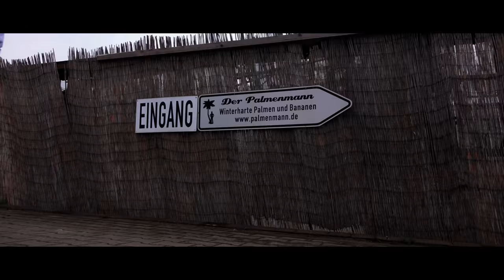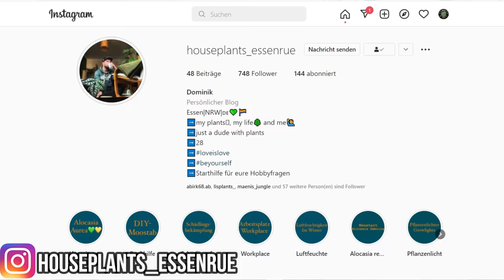Zusammen im Tropenhaus der Raritäten - seltene Zimmerpflanzen im Gartencenter / Onlineshop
Seltene Zimmerpflanzen überall im Gartencenter und wir haben das Tropenhaus der Raritäten mit seltenen Zimmerpflanzen ganz für uns allein! Dieses Gartencenter mit Onlineshop ist für Zimmerpflanzen Liebhaber genau das Richtige! Monstera Alocasia Philodendron Syngonium - alles was das Herz begehrt!
-Werbung enthalten-
📷houseplants_essenrue:
📅Vorverkauf für die Pflanzenmesse:
🛒Pflanzenklamotten shoppen?
00:00 Wichtiges vorweg
03:07 Der Spaß beginnt
11:39 Ab ins nächste Gewächshaus
17:49 Gewinnspiel
31:10 Was haben wir im Einkaufswagen?
Gewinnspiel
►Was gibt es zu Gewinnn?
Alocasia cuculata aurea aus dem Video (ausgetriebene Knolle)

►Wie kannst du am Gewinnspiel teilnehmen?
Schreibe mir deine Erfahrung mit Alocasien in einem Kommentar unter diesem Video.

►Zeitraum des Gewinnspiels?
Das Gewinnspiel startet am 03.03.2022 um 08:30 Uhr und endet am 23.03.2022 um 22:00 Uhr. Außerdem musst Du älter als 18 Jahre sein und innerhalb der EU wohnen.

►Wie erfährst du ob du gewonnen hast?
Der Gewinner wird von mir in dem jeweiligen Kommentar, nach Beendigung des Gewinnspiels angeschrieben und markiert, damit du es auch mitbekommst. Dann sendest du mir deine Adresse per Mail zu und erhältst deinen Preis kostenlos direkt vom Palmenmann unmittelbar nach Hause geliefert. Egal wie oft du hier kommentierst, dein Name wird nur ein Mal im "Pott" landen, sodass alle die gleichen Chancen haben.
(Falls du dich nach 14 Tagen nicht gemeldet haben solltest, wird ein neuer Gewinner ermittelt)

Richtlinien und Information: Hierbei handelt es sich um mein eigenes Gewinnspiel vom Kanal „Pott Planter“ und basiert auf die aktuellen Regelungen der Wettbewerbsrichtlinien von YouTube Die Verlosung des Gewinns kann sich bis zu drei Wochen nach Beendigung des Gewinnspiels hinauszuzögern. Bisher habe ich es jedoch immer in der ersten Woche geschafft. Nun wünsche ich euch viel Glück beim Mitmachen und danke euch an dieser Stelle nochmal für eure Unterstützung und wünsche noch viele viele weitere schöne gemeinsame Stunden hier auf dem Kanal.

Bei den Links handelt es sich um Affiliate Links. Heißt: Ihr bezahlt den ganz normalen Preis und ich bekomme 1-5% des Kaufpreises, ohne, dass ihr mehr zahlen müsst. Also ne klare win win Situation
Danke dafür :-)